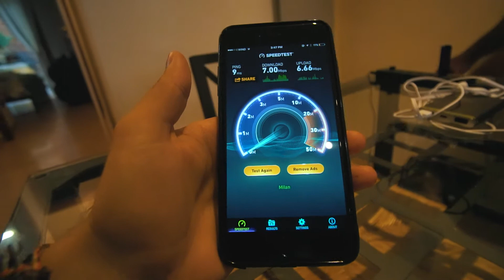MADE IT TO VERONA ITALY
Does anyone else eat cold baked beans or am I as strange as they tell me? 😂